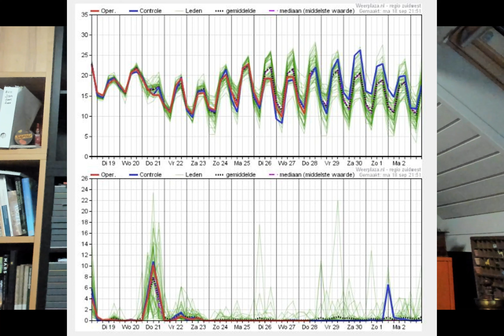Weerbericht 19 september 2023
Welkom bij het weerbericht van vandaag, 19 september 2023, voor West- en Oost-Vlaanderen met Geert Naessens. Verneem op enkele minuten tijd welk weer het vandaag en de komende dagen in onze regio wordt.

Wil je deze video zoveel mogelijk delen op je eigen sociale media zodat nog meer mensen op de hoogte kunnen gebracht worden van het bestaan van dit kanaal? Alvast een dikke dankjewel daarvoor!

Geert